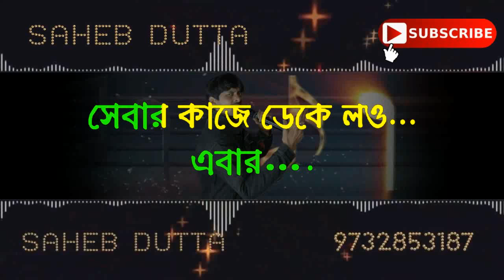TOMAR AMAR EI BIROHER ANTORALE RABINDRA SANGEET KARAOKE